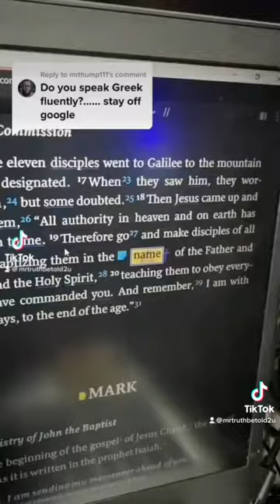The Lies Hebrew Israelites leader Bishop Nathanyel and the IUIC